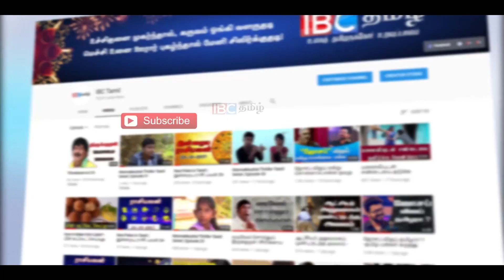இலங்கைக்குள் நுழையும் அதி முக்கிய சர்வதேச பொலிஸார் !!!